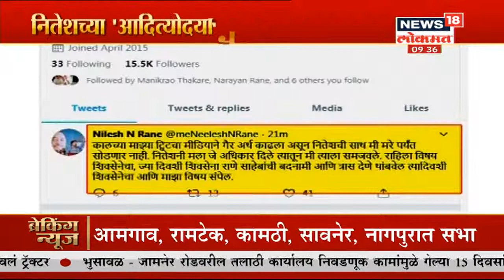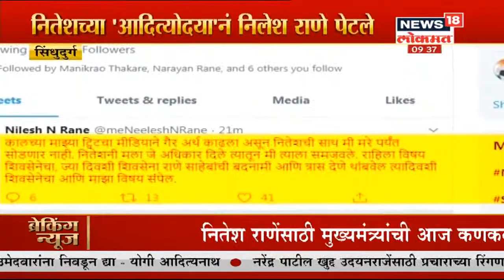Special Report: शिवसेनेसोबतची कटुता विसरण्यासाठी नारायण राणे तयार | Oct 15, 2019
नारायण राणे यांनी शिवसेनेवर आत्तापर्यंतचा सर्वात मोठा खुलासा केलाय. शिवसेनेसोबतचं सगळं जुनं वैर विसरून मी जुळवून घ्यायला तयार आहे. मात्र हे एकतर्फी असू नये तर त्यासाठी शिवसेनेनही पुढाकार घ्यावा असं मतही नारायण राणे यांनी व्यक्त केलं.